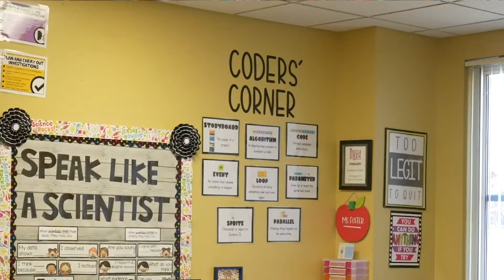Amazon Boot Up | MSCS 2022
MSCS is teaming with Amazon for the Boot Up program that aims to teach kids about computer coding.